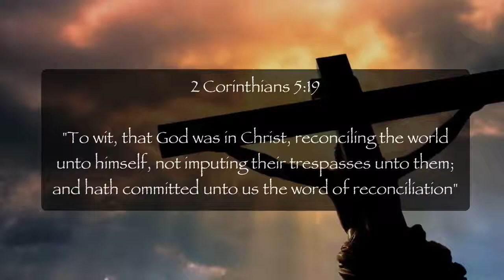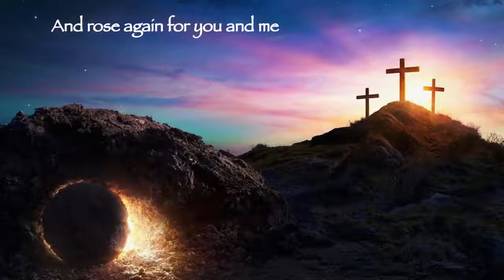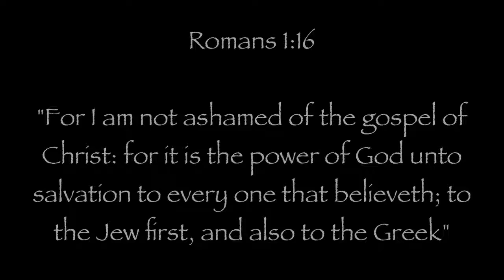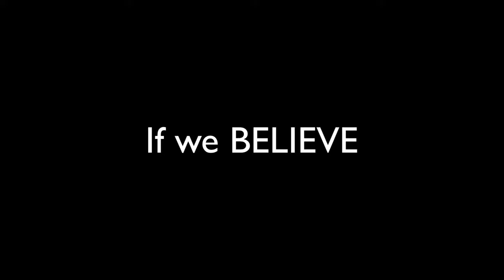The Gospel of Christ by Larry Tidwell